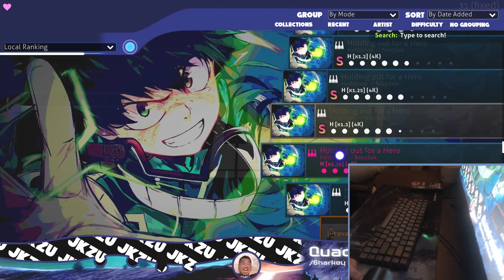osu!mania | Holding out for a hero 1.35 97%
mah'nip

what